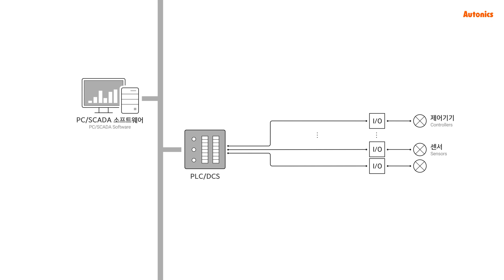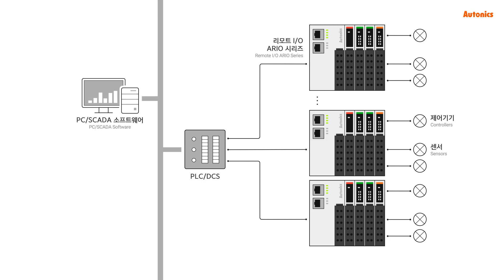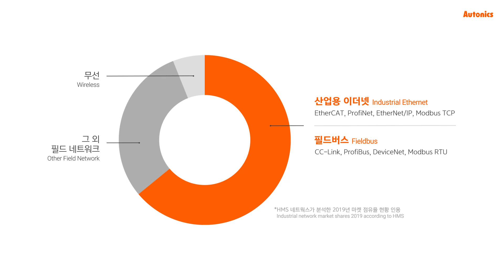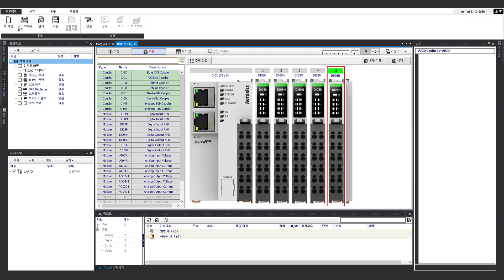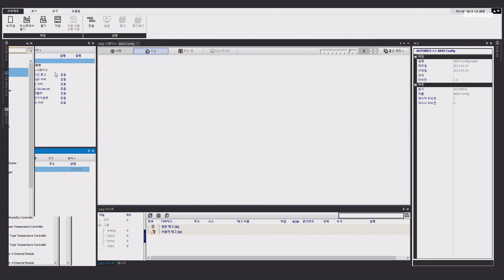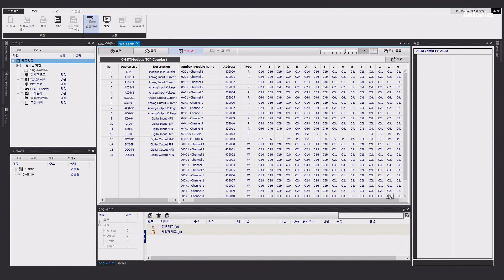[ENG/KR CC]Remote I/O for Smart Factory - ARIO Series | Autonics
RemoteI/O
Product Details :

The ARIO Series, slim remote I/O, is the main product for Smart Factory.
It supports a variety of field networks and can be flexibly applied to the field due to the detachable module.
It is available to apply to the power electronics, home, building, and medical industries.

00:00 Intro
00:31 Concept
02:36 Advantage
03:30 DAQMaster
06:01 Outtro